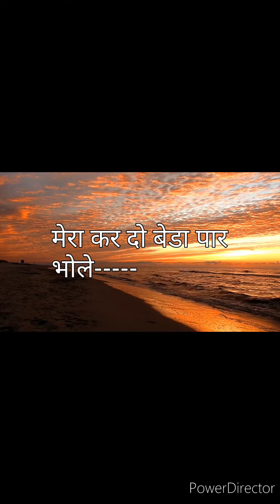मुझे तेरी आए याद भोले आ जाना ।।mujhe teri aaye yaad bhole aa jana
मुझे तेरी आए याद, भोले  आ जाना